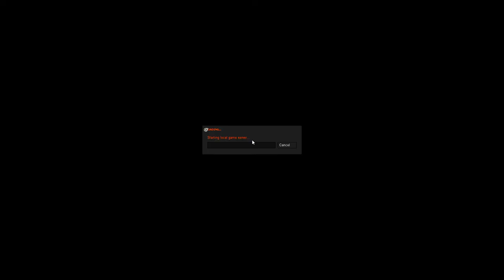HL2DM 1vs1 NA: Verizon FiOS Grand Tournament 2006 | Rubber Soul vs drag0 | Rubber Soul PoV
SuperBIG special thanks to Astro for sharing this super historical demo. Almost a decade after first uploading on Abu's youtube channel, this game was recorded in the best possible resolution & quality. Top 8 players played LAN tournament and this is one of the saved demos.

Enjoy watching the historical match.

Event: Verizon FiOS Grand Tournament 2006.
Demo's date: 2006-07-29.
Players: Rubber Soul from SW clan, drag0 from VDuS clan.
Map: dm_overwatch.

𝐅𝐢𝐧𝐚𝐥 𝐬𝐜𝐨𝐫𝐞: 𝐑𝐮𝐛𝐛𝐞𝐫 𝐒𝐨𝐮𝐥 [𝟏𝟗 - 𝟐𝟓] 𝐝𝐫𝐚𝐠𝟎